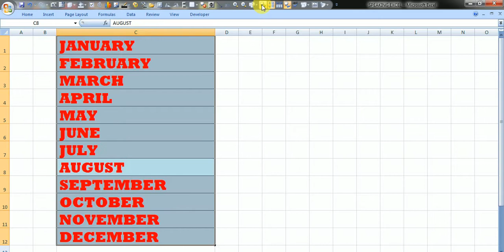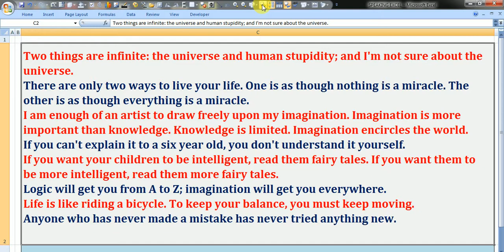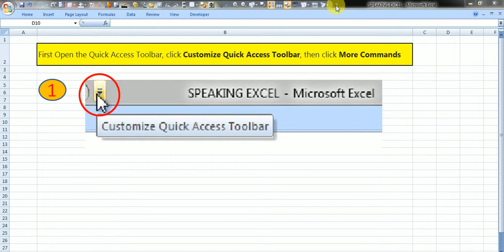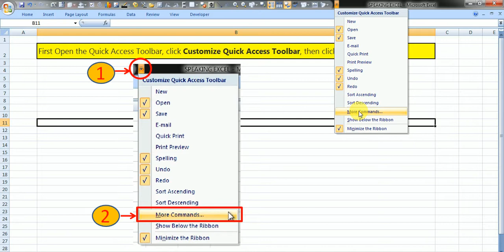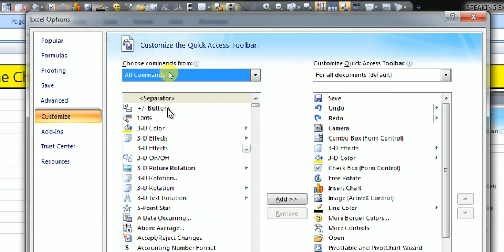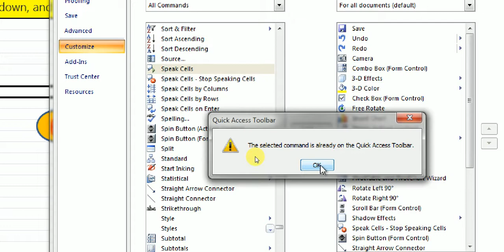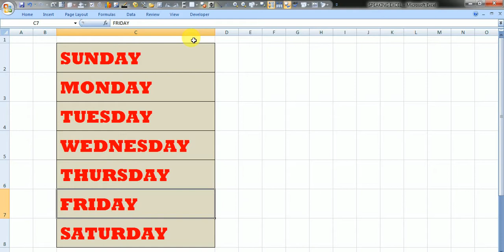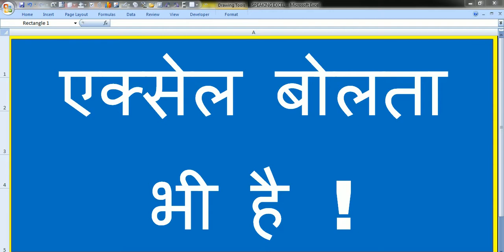|| जी हाँ Excel बोलती भी है ||एक्सेल कैसे बोलती है ! || How Excel Speaks ! || part2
|| जी हाँ excel फ़ाइल बोलती भी है ||

एक्सेल कैसे   बोलता है ! How Excel Speaks !
Steps

 First go to the Quick Access Toolbar
   Click Customize Quick Access Toolbar, and then click More Commands.
 In the Choose commands from list, select All Commands.
 Scroll down, and for each text-to-speech command, that you want to use, click any of the Speak Cells command, like (a) Speak Cells (b) Stop Speaking Cells (c) Speak Cells by Columns (d) Speak Cells by Rows (e) Speak Cells on Enter
   Click Add.
 Click OK.
 When you want to use a text-to-speech command, Select the cells & click icon in the Quick Access Toolbar.